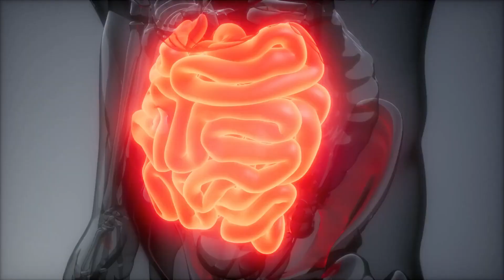What Happens To Your Body if You Plank For 1 Minute Every Day For a Month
Can you lose weight at home? Planking is a popular exercise that can help strengthen your core muscles and improve your overall fitness. If you plank for 1 minute every day for a month, you may notice several changes in your body. Your core muscles will become stronger, which can help improve your posture, balance, and stability. You may also notice an increase in your overall strength and endurance. Planking regularly can also help improve your flexibility and reduce the risk of back pain. Additionally, planking can help boost your metabolism and aid in weight loss efforts. Overall, incorporating planks into your daily fitness routine can lead to significant improvements in your physical health and wellbeing.

Our Content should not be considered a substitute for professional medical diagnosis, advice, or treatment. It is crucial to seek the guidance of a physician or other qualified health providers for any questions related to a medical condition. Never disregard professional medical advice or delay in seeking medical assistance due to something that you have watched on YouTube.
If you believe that you are experiencing a medical emergency, immediately call 911. Body and Globe does not endorse or recommend any specific physicians, tests, products, procedures, opinions, or other information that may be mentioned in our videos. Your reliance on any information provided by Body and Globe, its employees, or others featured in the content is entirely at your own risk.